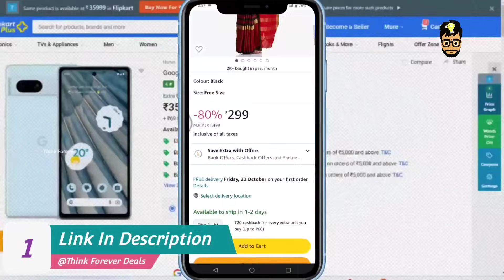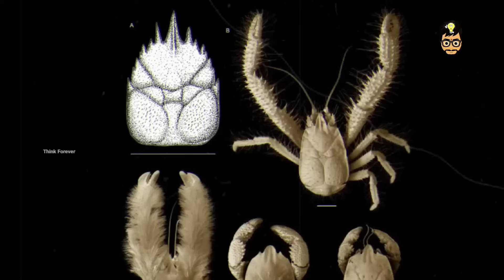Most Unique And Rarest Sea Animals In The World | Unknown Facts In Kannada | Think Forever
For Latest Offers And Deals Join Our Telegram Channel & What's app Channel

1. Most Interesting Facts In Kannada
2. Mystery Videos Explained In Kannada
3. Trending Topics In Kannada
Tags.